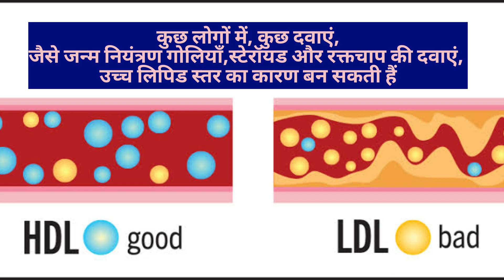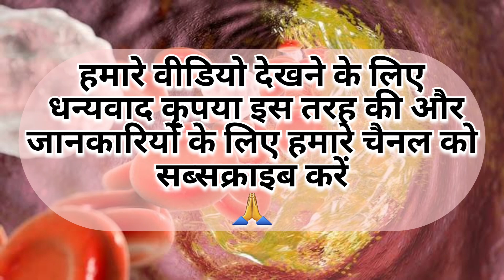Lipid profile details (why heart attacks)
laboratory testing
laboratory tests
laboratory thermometer
laboratory technician course
laboratory test
laboratory report
laboratory report example
laboratory report format
laboratory test cbc
laboratory test for pregnancy
laboratory thermometer drawing
laboratory thermometer draw
laboratory test for kidney
laboratory report writing
laboratory test of cement
laboratory movie
laboratory thermometer definition
laboratory test report
laboratory technician course details
laboratory thermometer class 7
laboratory report design
laboratory test name
laboratory report software
laboratory technician course in assam
laboratory technician course in canada
laboratory tests and diagnostic procedures
dexter's laboratory movie
laboratory thermometer photo
laboratory thermometer drawing easy
laboratory test in hindi
laboratory report in hindi
laboratory movie song
laboratory movie hindi
laboratory movie trailer
laboratory testing training
laboratory conditions full movie explained in hindi
laboratory conditions full movie
laboratory conditions movie explained in hindi
laboratory conditions full movie in hindi
laboratory attendant kya hota hai
laboratory conditions movie in hindi
laboratory movie scene
laboratory movie full
laboratory movie raveena tandon
laboratory movie explained in hindi
laboratory movie south
laboratory movie explained
laboratory movie explanation
laboratory conditions movie tamil explanation
laboratory conditions movie explanation
laboratory thermometer drawing with label
laboratory thermometer drawing with colour
laboratory thermometer drawing for class 7
science laboratory thermometer drawing
clinical and laboratory thermometer drawing
laboratory report kaise dekhe
laboratory report in english communication
laboratory report malayalam
laboratory report tamil
laboratory report kya hai
laboratory report and progress report
laboratory conditions full movie explained hindi
laboratory conditions full movie hindi explanation
laboratory conditions full movie tamil dubbed
laboratory conditions full movie tamil explanation
laboratory conditions full movie malayalam explanation
laboratory conditions full movie tamil dubbed download
laboratory conditions full movie 2018
laboratory conditions full movie sub indo
laboratory conditions full movie alter
watch laboratory conditions full movie
laboratory technician course arts students
laboratory technician course assamese
laboratory technician course in odisha
laboratory technician course arts students assamese
laboratory technician course arts
laboratory technician course malayalam
laboratory technician course dmlt
laboratory technician course fees
laboratory technician course in dibrugarh
laboratory technician course in uk
laboratory conditions full movie in hindi explain
laboratory conditions 2 full movie in hindi
laboratory conditions full movie explanation in hindi
laboratory thermometer class 7 drawing
laboratory thermometer project
laboratory thermometer drawing picture
laboratory thermometer kaise banaen
लेबोरेटरी टेस्ट लिस्ट
laboratory test of haloalkanes
laboratory conditions movie in hindi dubbed
hollywood movie laboratory conditions in hindi
laboratory conditions movie download in hindi
laboratory conditions full movie in hindi dubbed
laboratory conditions movie explanation in hindi